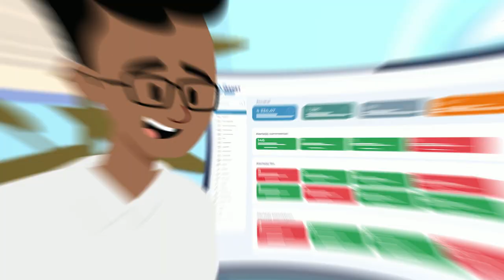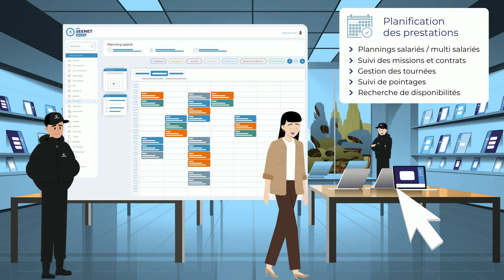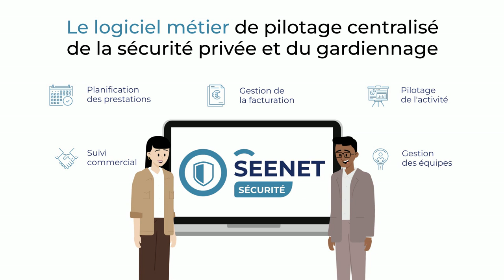SENEF Seenet sécurité le logiciel sécurité et gardiennage